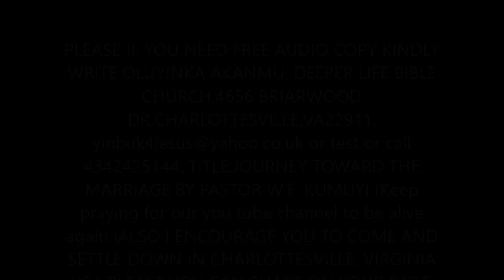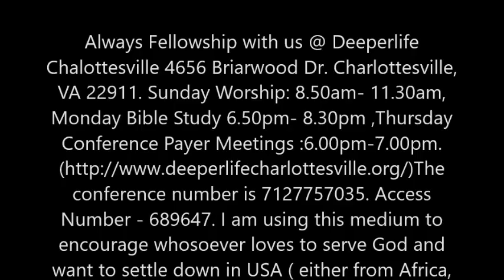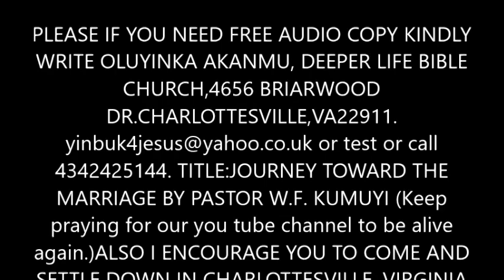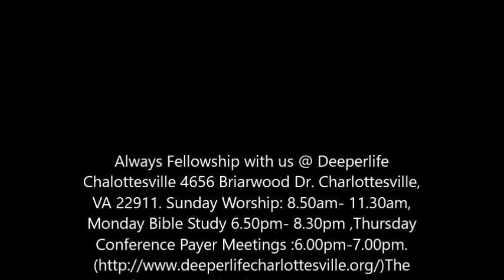JOURNEY TOWARDS MARRIAGE BY PAS. W.F. KUMUYI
Always Fellowship with us @ Deeperlife Chalottesville 4656 Briarwood Dr. Charlottesville, VA 22911. Sunday Worship: 8.50am- 11.30am, Monday Bible Study 6.50pm- 8.30pm ,Thursday Conference Payer Meetings :6.00pm-7.00pm. conference number is 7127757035. Access Number - 689647. I am using this medium to encourage whosoever loves to serve God and want to settle down in USA ( either from Africa, any part of the world or within the USA)to come and settle down in Charlottesville. Free accommodation before settling down can be provided. - (FREE TO SHARE)- Pas. Matthew Akanmu